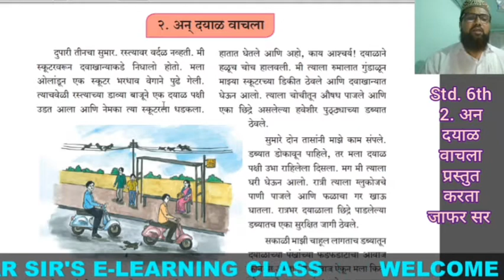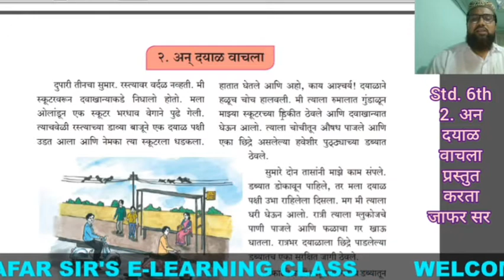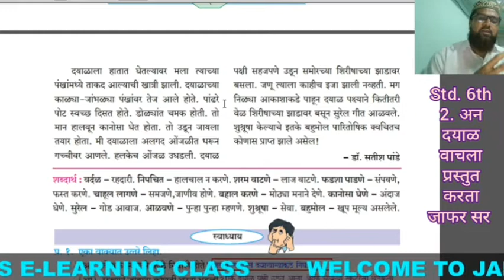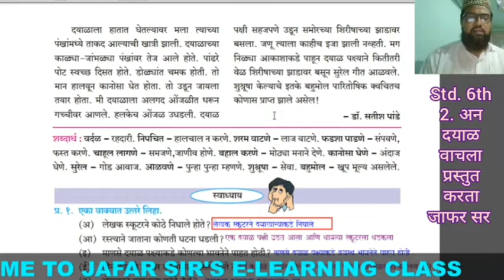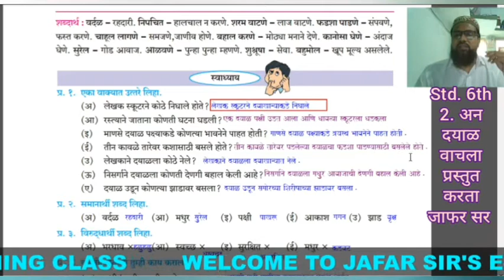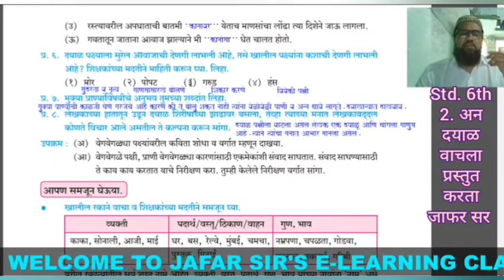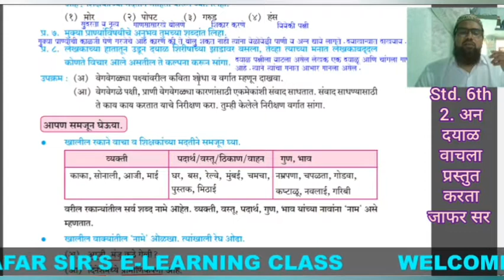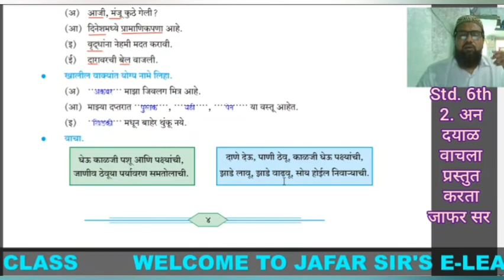Std. 6th Marathi : 2.अन दयाळ वाचला पृष्ठ क्र. 2 ते 4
Created by JAFARSIR